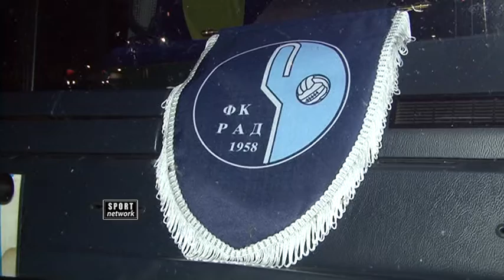Омладинци ФК РАД - долазак у Словенију - 18.10.2015.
Реванш утакмица 1. кола Лиге шампиона младих